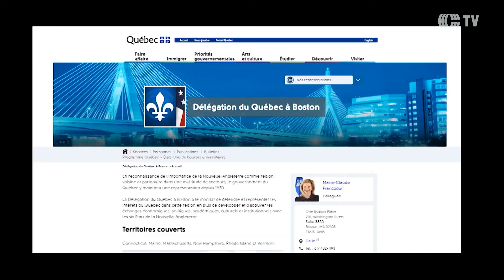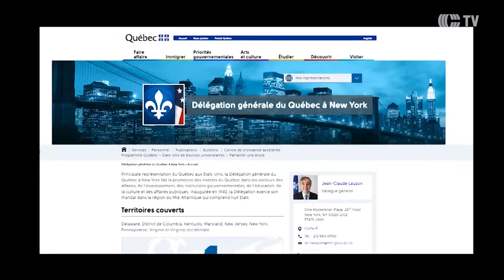CCID_Boston_New York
Description-CCID_Boston_New York